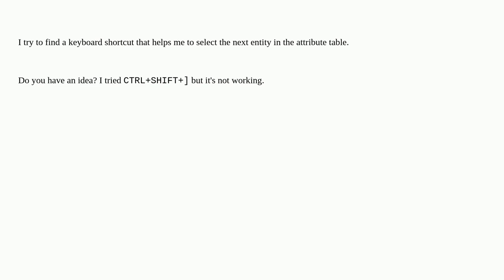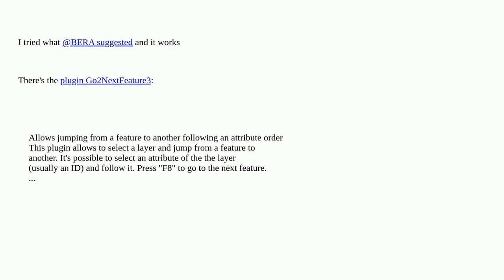Gis: QGIS: select the next entity in the table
QGIS: select the next entity in the table

A special thanks goes out to the community

  shortcuts qgis